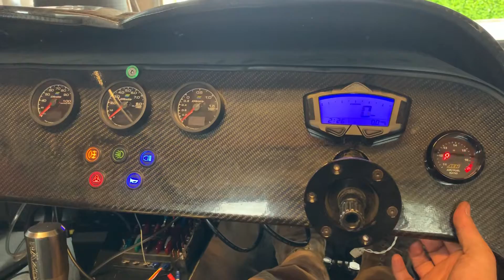Locost Turbo Kit Car Dashboard light up ceremony